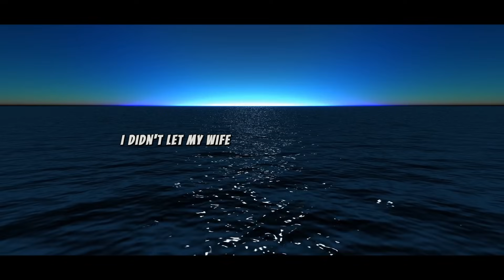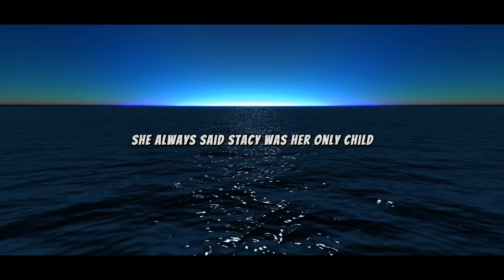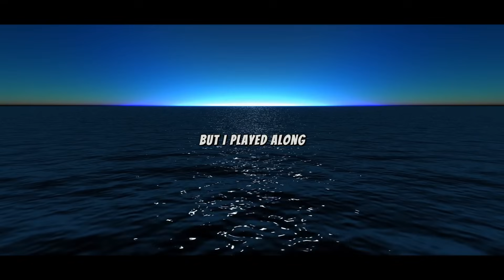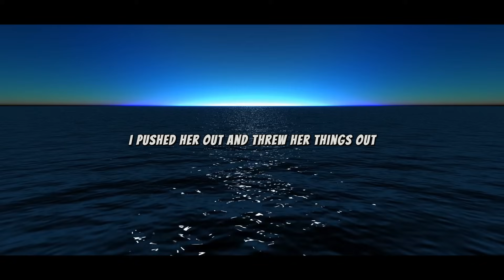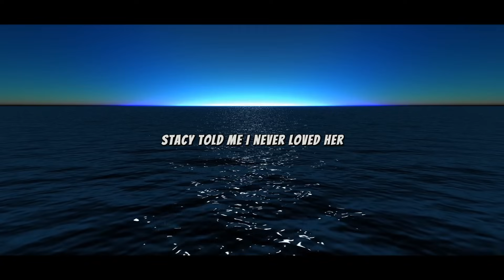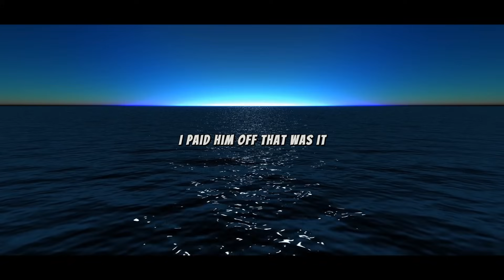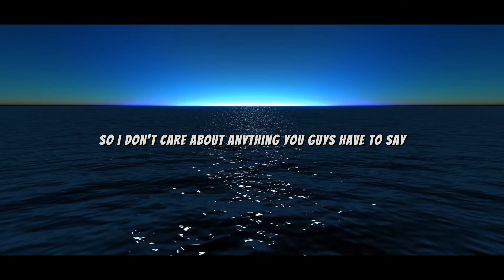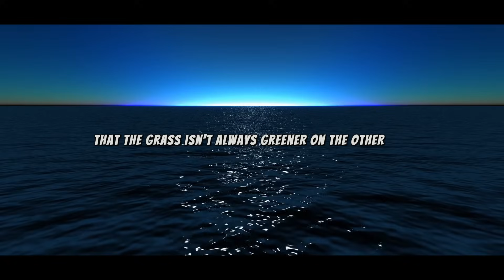my daughter encourages my wife to divorce me & go with affair, i planned revenge for both of them